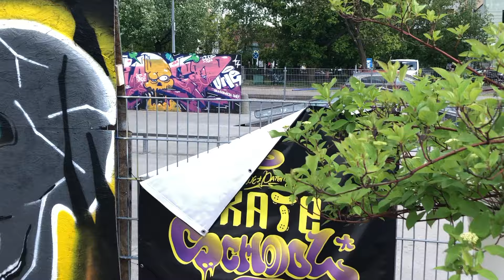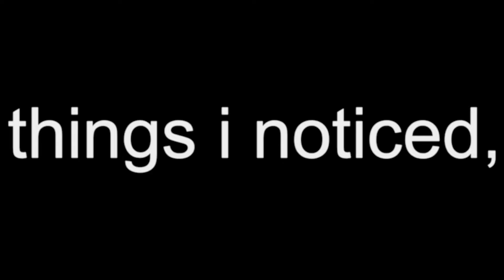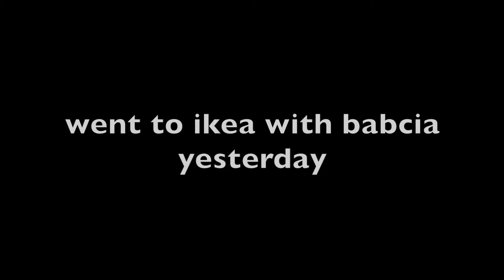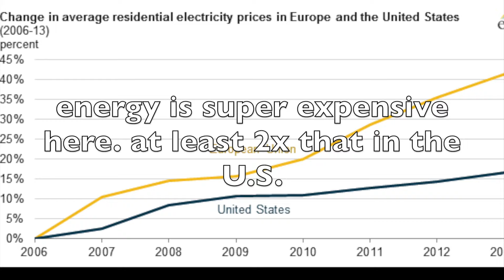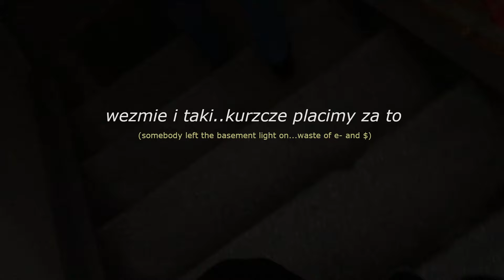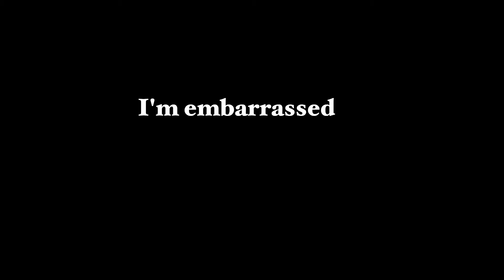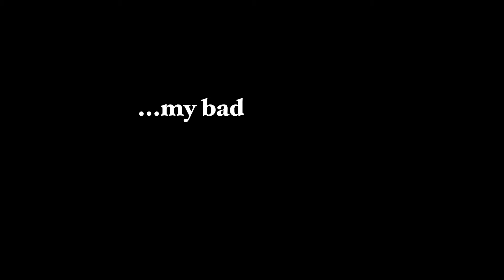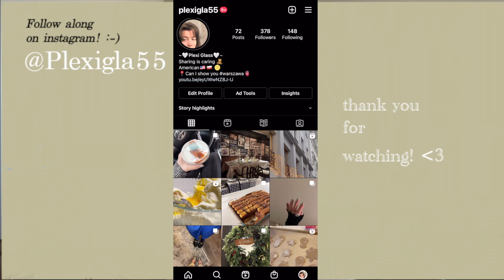my favorite place in warsaw!! + hanging out w/babcia, eating, settling into the new place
Hej ludzie! Hope all are doing well. Following up on my empty-ish apartment tour to share another video from summer/move-in days!
Will try to keep posting and catching y'all up in case you've stayed interested. XD

Always enjoy reading your comments and advice! :-)

If you want to drop me a message outside of here, or follow along, you can also find me on instagram. (I do try to check and respond to messages here... eventually :D)

Music by Eila - Lavender Dreams ; ukiyo - home ; Music by Ashes to Amber - Arizona Thunder lukremo - rose; Music by Scro - Wasted Music by Reed Gaines - Twisted Music by Mia Lisette - Bella Music by Mia Lisette - I Call My Angels Music by Naomi - Daydreamer